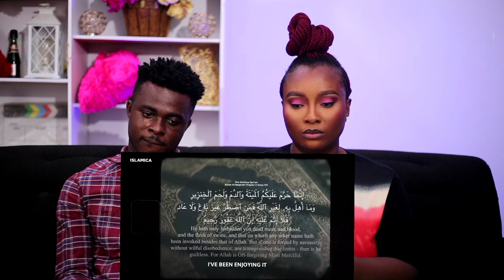Christians React to Why Do Muslim Women Don't Marry Non-Muslims? - Ahmed Deedat REACTION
⚠ IMPORTANT DISCLAIMER: IF you don't like any of my uploads for whatever reason, please don't make a scene - contact me here on YouTube by sending me a private us message or send me an e-mail on:" " & i will happily cooperate and take it down!